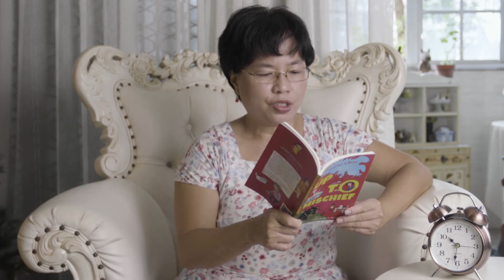Up to Mischief: Bravo for Grandma (Written and told by Serene Choo, illustrated by St. John Smith)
Here's Bravo for Grandma, the story of a young at heart Grandma who loves cats, especially one that loves to snub her with his cool ways.

"Up to Mischief" features funny stories for the young and young at heart, the inner child in us when new discoveries came daily.